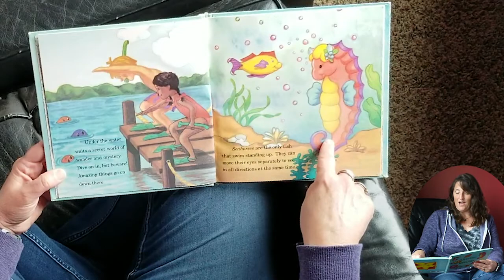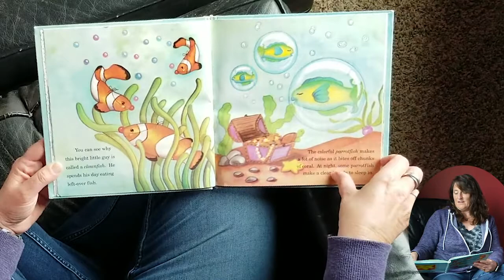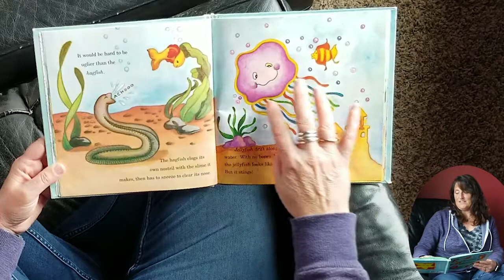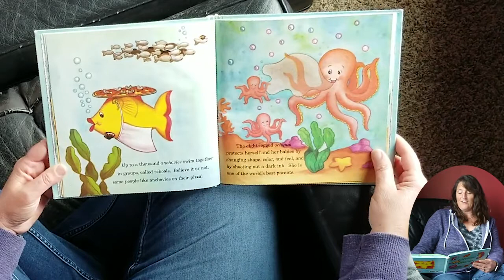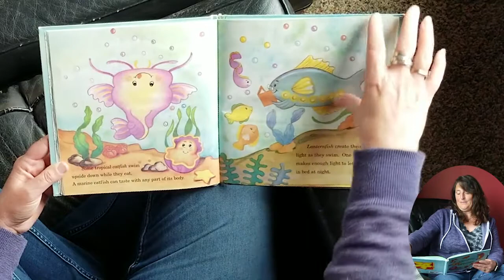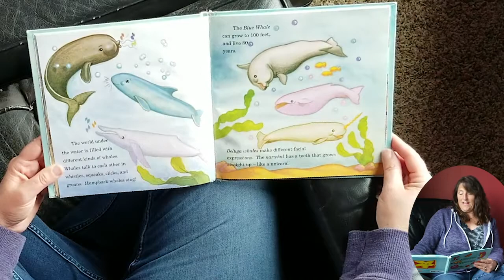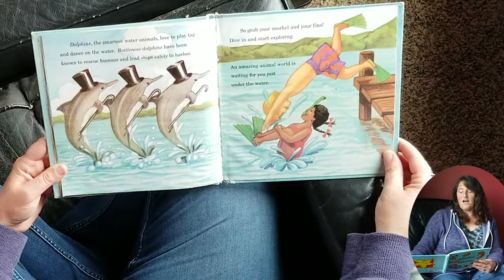Under the Water read by Ms. Heather